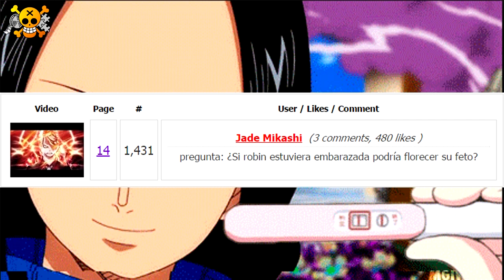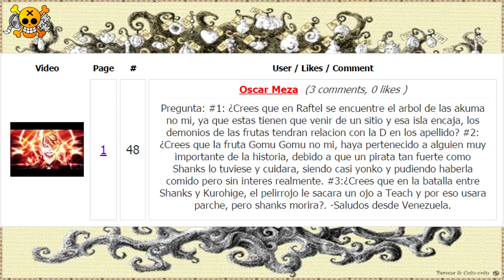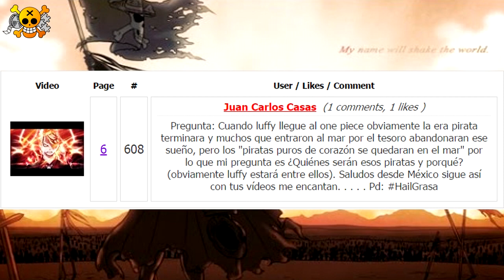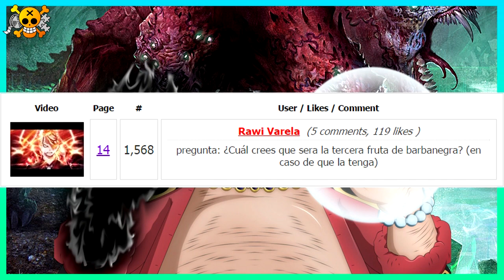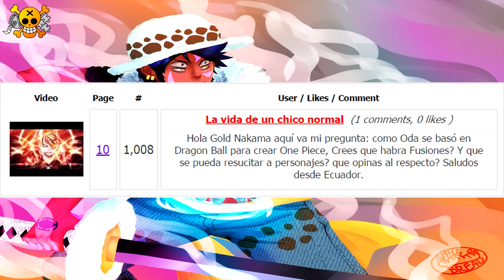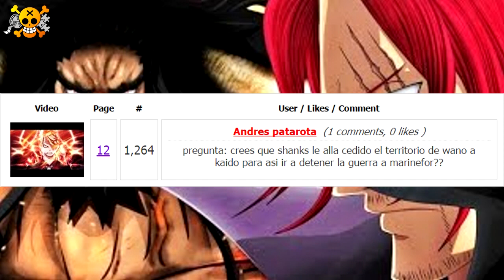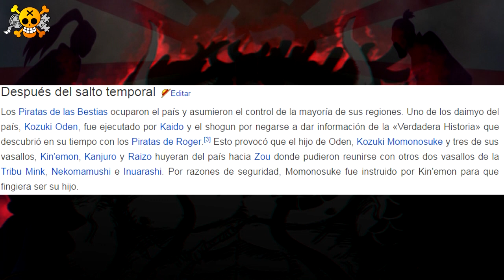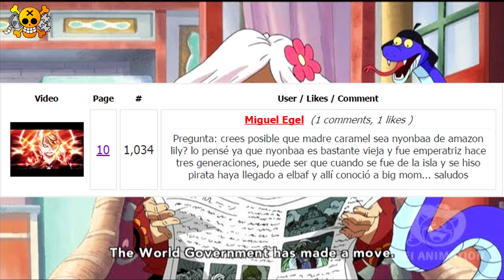¿Recompensa De Aokiji? | ¿Revivirá Oda A Personajes Muertos? | One Piece Pyr 55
¡Bienvenidos a mi canal nakamas! Aquí encontraréis muchos vídeos de One Piece, los cuales espero que os gusten mucho.